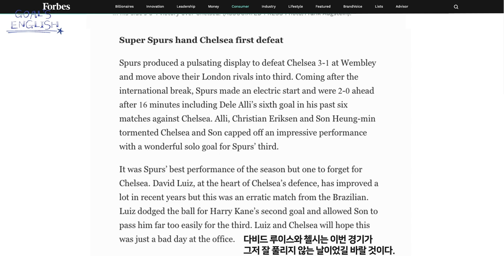1분 동안 배우는 축구영어! 손흥민에게 탈탈 털린 루이스? [Goal's English]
손흥민에게 50m 폭풍드리블 골을 실점하며 1:3으로 패배한 첼시!
축구에서 경기가 잘 풀리지 않을 때 사용하는 표현은 무엇일까요?
류쌤과 함께 알아보아요~